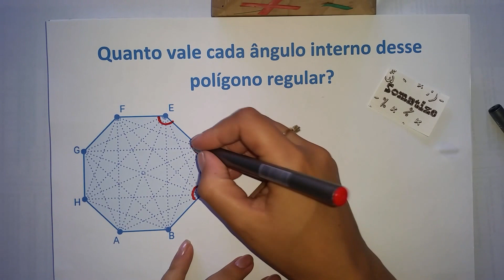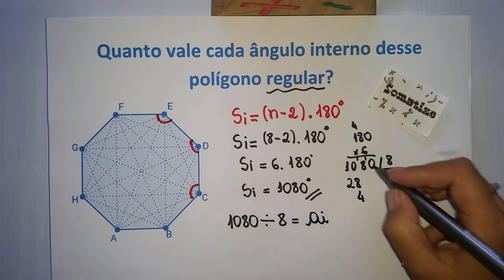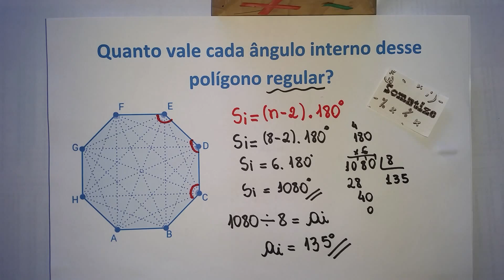Ângulo interno de um polígono regular - Prof. Edna Mendes | Somatize